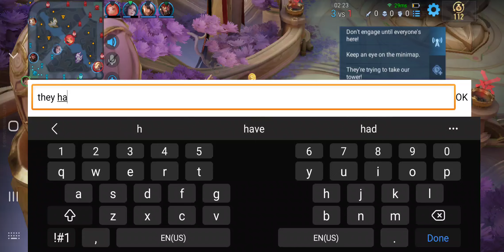Honor Of Kings | Liu Shan - Diamond IV - Rank Gameplay | 2024